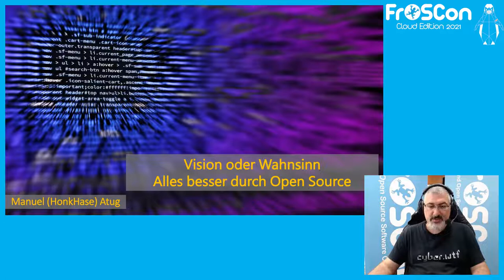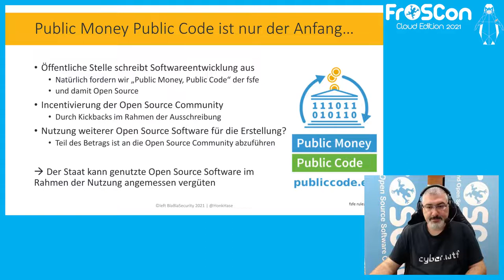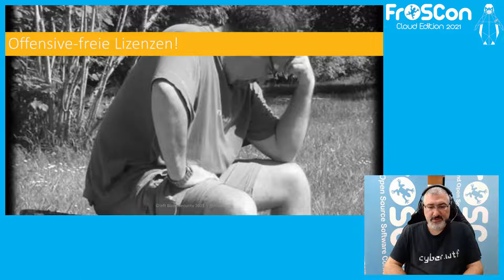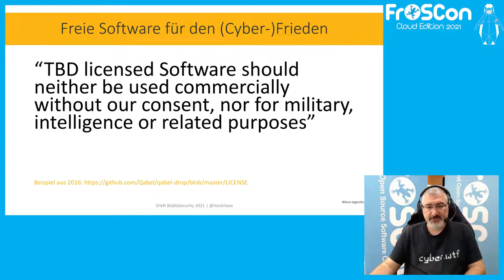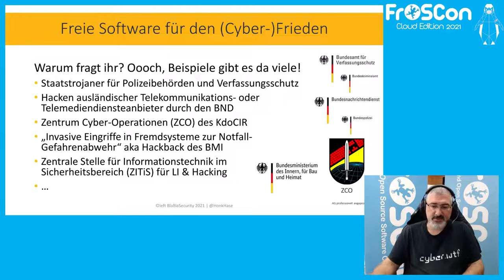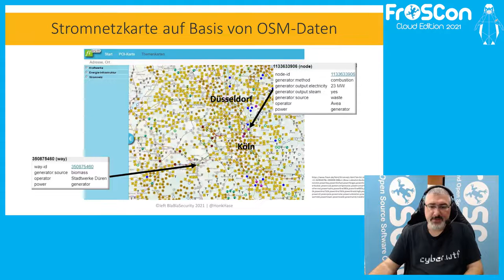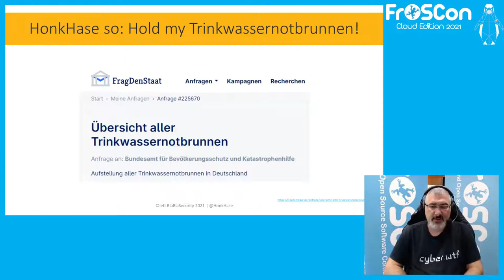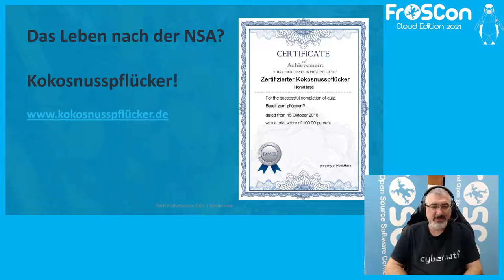2021 - [Keynote] Vision oder Wahnsinn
Alles besser durch Open Source

In der Keynote wird HonkHase auf einige Rahmenbedingungen zur grundlegenden Veränderungen unseres Handelns eingehen, um die Welt durch freie Software zu verbessern. Wenn wir nicht an den Grundlagen rütteln, können wir uns auch nicht weiterentwickeln!

- Warum ist Open Development viel nützlicher als „Open Source only“? Echte Einbindung und gemeinsame Entwicklung statt befreite Software ohne Entfaltung der vollen Wirkkraft.

- Maschinenlesbare Regierung durch OpenData am Beispiel Katastrophenschutz und Kritische Infrastrukturen in Deutschland. Statt althistorischer Geheimniskrämereien lieber offene Karten für das Stromnetz vs nicht vorhandene Karten für die Trinkwassernotversorgung.

- Offensive-freie Lizenzen! Freie Software für den (Cyber-)Frieden. Software die aufgrund der Lizenz für Militär, Sicherheitsbehörden und Nachrichtendienste sowie Geheimdienste nur noch defensiv nutzbar ist. Aber weder für Staatstrojaner noch für den offensiven Eingriff in Fremdsysteme zur Gefahrenabwehr oder im Volksmund auch Hackback genannt. Darüber hinaus kann damit auch dem Cyber El Dorado der Wild West Spionage Einhalt geboten werden.

- PMPC der fsfe weiterentwickeln:
Wenn öffentliche Stellen Softwareentwicklung ausschreiben, soll diese zukünftig nicht nur nach dem etablierten Modell „Public Money, Public Code“ der fsfe Open Source werden, sondern im Rahmen der Ausschreibung eine Incentivierung der Open Source Community durch Kickbacks erfolgen. Wird andere Open Source Software für die Erstellung genutzt ist ein Teil des Betrags an die Open Source Community abzuführen. So kann der Staat die genutzte Open Source Software im Rahmen der Nutzung auch angemessen vergüten.

HonkHase